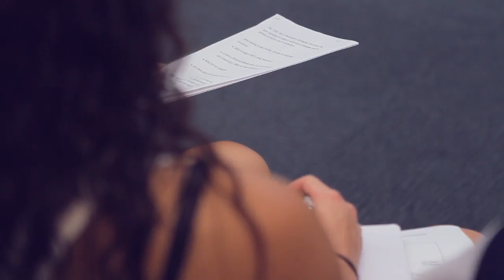WPA Australian Junior Girl's Talent Camp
Over the past month Water Polo Australia has hosted its inaugural Talent Academy Program at the AIS in Canberra. We met up with Australian Junior Girl's for an insight into the program!